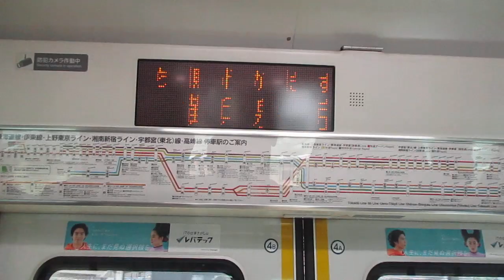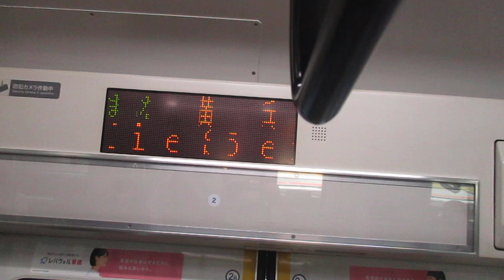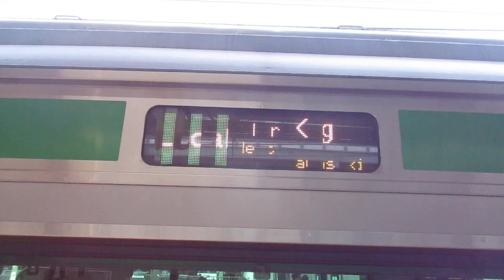【平塚～古河間各駅停車】上野東京ライン宇都宮線直通普通古河行きE233系3000番台U231編成+U622編成15両 横浜駅発車